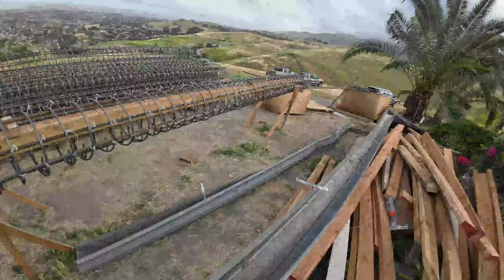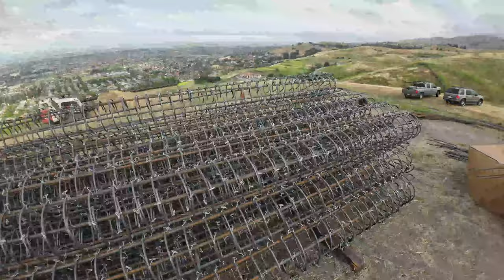See What It Takes To Put Concrete Rebar Cages Together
Part 2: In this video, we’re putting together 115-120 pier cages on-site for a big project in the South Bay.

With each pier averaging 16 feet deep and 18 inches in diameter, these cages are reinforced with number 3 rebar for the stirrups and # 5 verticals, spaced 4 inches on center for durability. We’re using a custom-built template to keep it efficient, making the cages in phases as we progress. The team will work in sync as they assemble these cages with precision and speed.

We know some folks prefer to have these cages pre-built, but for this project, making them on-site was the most efficient move. Plus, it’s all about that muscle memory—when you’re in the groove, the work just flows.
If you're curious about our setup, need some pro tips on rebar cages, or are looking for inspiration for your own project, sit back and enjoy.

And remember, it's cool to ask for help, hang around people who are positive, and wake up with good intentions—EVERYTHING WILL BE ALL RIGHT. Enjoy the build!"

Call us or schedule online if you're in the San Francisco Bay Area or Sacramento.

We’ve got you covered! Not in our area? No problem—we offer consultations where we review your plans, check contracts with local builders, and even provide takeoff estimates to help guide your project.

Why Us❓

We’ve been around. With 20+ years of experience, we know exactly what it takes to build walls that hold up.

Detail is everything. We take care of the little things, so you don’t have to worry about anything going wrong.

We know the terrain. The Bay Area and Sacramento can throw some curveballs, but we’re ready for them.

At All Access Construction, we bring over 20 years of experience specializing in essential services like structural retaining walls, piers, concrete work, drainage solutions, and grading, focusing on the San Francisco Bay Area and Sacramento.

Our work is critical to ensuring the stability and functionality of your property, protecting your investment, and addressing real needs like slope stability, erosion control, and proper water management.

Whether it’s a must-do project for safety and compliance or an enhancement to improve your property, we bring the expertise and precision to get the job done right. You can rely on us to handle the necessary improvements and upgrades that make your property stand out.

🎯🎯 Tell Us Your Concrete Needs, And We’ll Pour It...

Driveways, Patios, Walkways, Sidewalks, Catch Basins, Mow Strips, Curb And Gutters, V-Ditches, ADA Ramps, Foundations, Retaining Walls, Sports Courts—you name it, we do it. Got something else in mind?

🎯🎯 Pick Your Concrete Finish, And We’ll Make It Happen...

Stamped Concrete, Broom Finish, Smooth Concrete, Decorative Concrete, Acid Wash, Salt Finish, Exposed Aggregate—whatever finish you want, we’ve got the skills to make it look good.

🎯🎯 Choose Your Retaining Wall Supplier, And We’ll Build Your Wall...

Whether it’s CMU (Cinder Block), Keystone, Pavestone, Allen Block, Baselite, Belgard, Redi-Rock, Versa-Lok, Wood, or Soldier Pile (Steel Beams), we’ll complete your retaining wall.